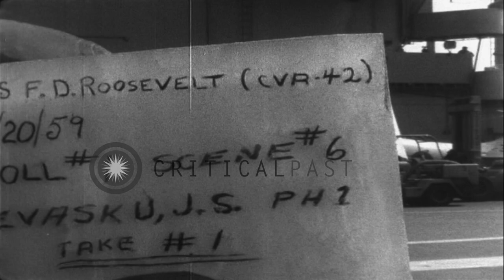A catapult officer gives a go signal to a US Navy Douglas AD Skyraider to be laun...HD Stock Footage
A catapult officer gives a go signal to a US Navy Douglas AD Skyraider to be launched aboard USS FDR in the Atlantic Ocean.

Midway class aircraft carrier USS Franklin D. Roosevelt (CVA-42) underway in the Atlantic Ocean. Commanding and executive officers on the bridge of the ship. A catapult officer gives a go signal to a US Navy Douglas AD Skyraider and the aircraft is launched. Rear Admiral W. A. Sotherland, Commander Division Two, leaves the flag bridge. Location: Atlantic Ocean. Date: April 19, 1959.

57,000+ broadcast-quality historic clips for immediate download.